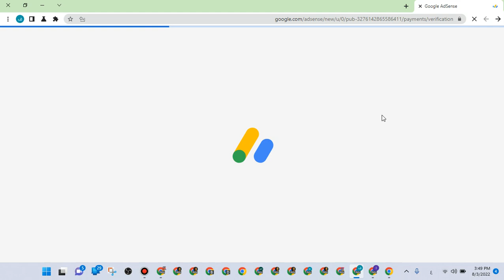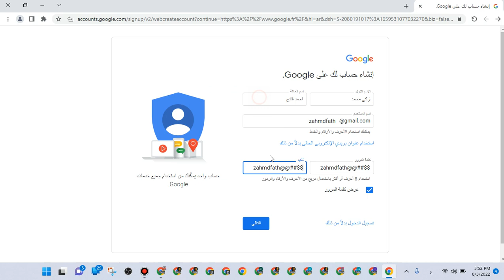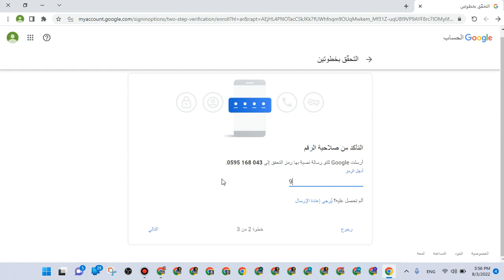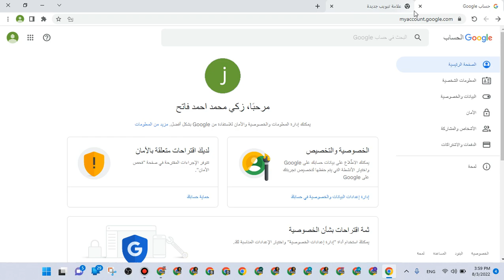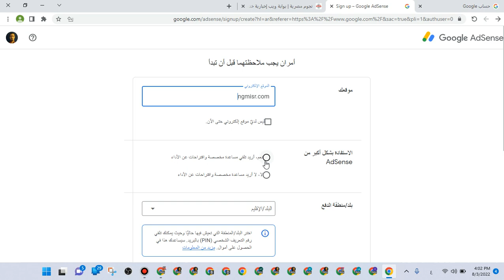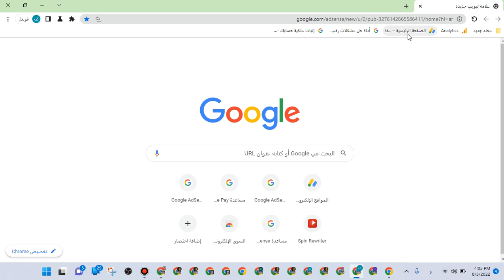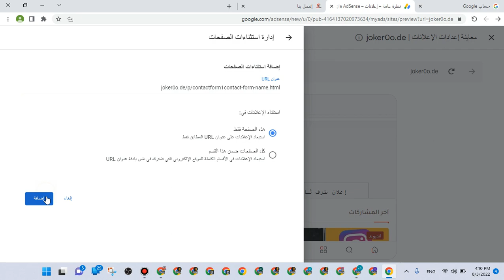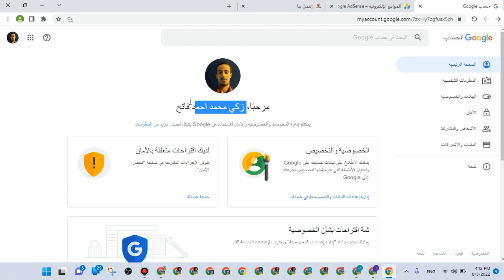طريقة انشاء حساب ادسنس 2023 | انشاء حساب جوجل ادسنس ثاني 2023 | بعد التحديثات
لشراء الدومين بسعر رخيص من هنا
لشراء الاستضافة بسعر رخيص من هنا
بعد التحديثات الجديدة الخاصة ب انشاء حساب ادسنس 2022 ، أصبحت الخطوات  أسهل بكثير و تأخذ وقتاً أقل بكثير، و في فيديو اليوم سنتعلم بالخطوات كيف يمكننا انشاء حساب ادسنس 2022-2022 مفعل و جاهز ليستقبل الأرباح من اليوتيوب أو من مدونتك ، و ربطه مباشرة مع القناة او المدونة .
الشبكات المحظورة
حساب ادسنس هو بمثابة المحفظة التي يتم من خلالها  إيصال أرباح اليوتيوب الخاصة بك اليك ، و لهذا يعتبر وجود انشاء حساب ادسنس مفعل و حسب التحديثات من اهم الشروط اللازم توفرها لبدء استقبال الأرباح من اليوتيوب ، سنتابع في هذا الفيديو كل الخطوات التي ستمر بها خلال عملية انشاء حسابك على ادسنس ، من كتابة الجي ميل حتى رسال التفعيل .
طريقة انشاء حساب ادسنس 2022- انشاء حساب جوجل ادسنس 2022 بعد التحديثات
حصريا طريقة انشاء حساب ادسنس بعد تحديثات 2022 google adsense.
انشاء حساب ادسنس ليس بالامر السهل فهو يعتبر من اصعب التحديات التي تواجه القنوات عندانشاء حساب ادسنس للمبتدئين لدلك سنتعلم في هدا الفيديو طريقةانشاء حساب ادسنس2022خطوة بخطوة بجميع المراحل ابتداءا من انشاء حساب على ادموب وانتهاءبجوجل ادسنسgoogle adsense
google email custom domain
google business domain email
افضل طريقة لحماية بريد gmail تفعيل ميزة التحقق بخطوتين هام جدا
حماية حساب الجيميل من أي سرقة - وداعاً للهكر
حماية حساب جوجل من الاختراق او السرقة - حماية حساب جيميل Gmail من الهاتف وتفعيل الحماية
افضل طريقة لحماية بريد gmail تفعيل ميزة التحقق بخطوتين هام جدا كل اللى عليك انك تشوف الفيديو للنهايه حتى تتمكن من ذلك بكل سهوله
حماية حساب جوجل ادسنس من الاختراق او السرقة تفعيل ميزة التحقق بخطوتين هام جدا
حماية حساب جوجل من الاختراق - حماية حساب جيميل .
يعتبر حماية حسابك الخاص علي جوجل او جيميل اصبح امر ضروري جداً وخصوصاً اذا كان الحساب مربوط بمدونة بلوجر او قناة يوتيوب فالامر في غاية الاهمية , فيجب عليك تعلم كيفية حماية حسابك من الاختراق او السرقة .
في الاونة الاخيرة انتشرت اختراقات حسابات gmail , لذالك فلابد من حماية حساب جوجل .
حماية حساب جيميل من الاختراق .
طريقه حمايه حساب جوجل .
كيفية حماية حساب جيميل .
كيفية تفعيل التحقق بخطوتين جيميل
create g suite account
gmail own domain
g suite sign up
professional gmail address
create business gmail account
google critical security alert
gmail domain email
multiple gmail accounts one inbox
gmail account
compte gmail bloqué
remove gmail account
how to use gmail
gmail
جيميل
امان gmail
تأمين
إعدادات الأمان gmail
حماية
حماية حساب gmail
حماية حساب ال gmail
كورس gmail
gmail work email client
تامين
كيفيه انشاء حساب جيميل gmail .,gmail is easy,gmail (website)
حماية حساب جوجل
تأمين قناة اليوتيوب
قوود توينز
حماية
حذف حساب الجيميل
حماية جوجل
حماية حساب جيميل
حماية حساب gmail من السرقة
كيف احمي حسابي من السرقة
جوجل
حساب جوجل
طريقه حذف الاجهزه المرتبطه بحساب جوجل